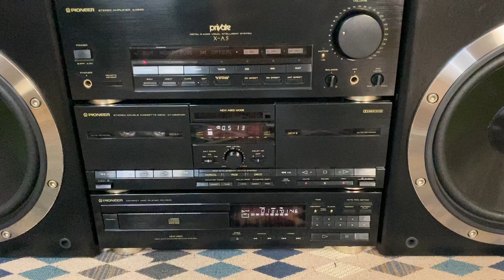Đại Pioneer X640 Đẹp Keng mới cứng (LH:0939609039)ZaLo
Giá : 8tr